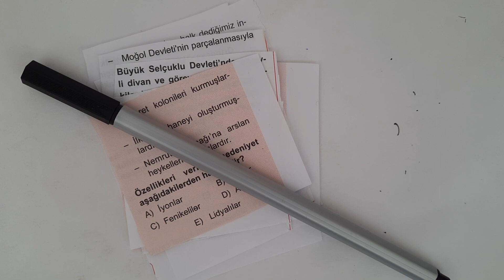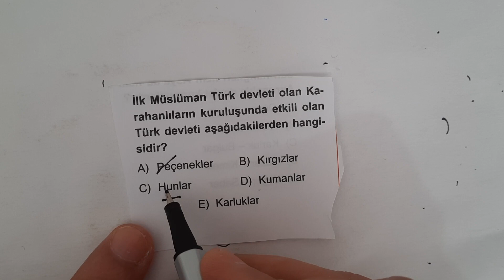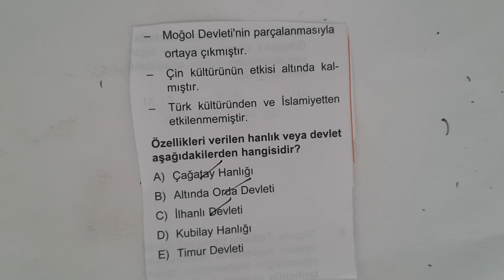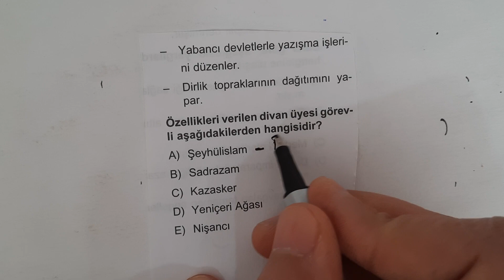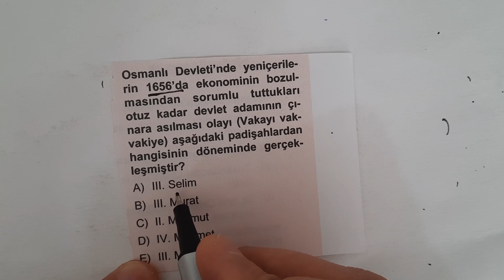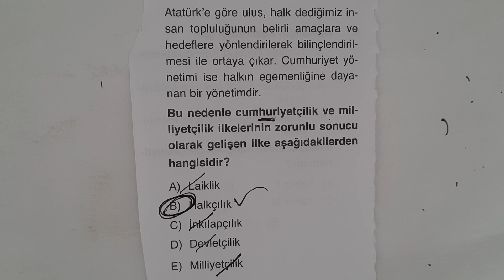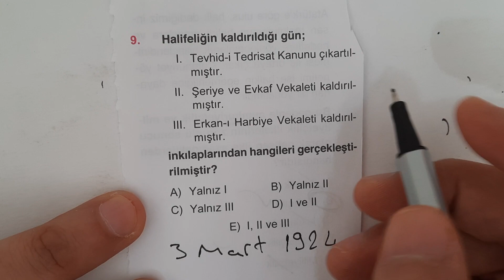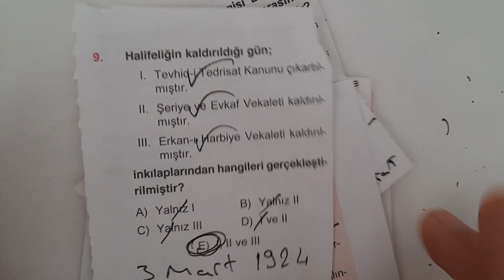AYT Genel Deneme-18 / Tarih Branş Denemesi - Ali Hoca - YKS 2021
Tarih Branş Denememiz Hazır Gençler:)
YKS 2021
AYT Tarih Branş Denemeleri
AYT Tarih
YKS Tarih